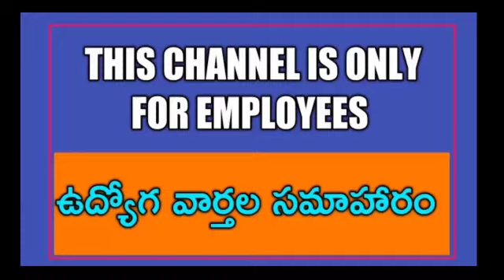ప్రభుత్వంపై ప్రభుత్వ ఉద్యోగుల సమరశంఖం.దెబ్బకి ప్రభుత్వం దిగి రావాల్సిందే అంటున్న ఉద్యోగ,ఉపాధ్యాయులు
TS & AP, ఇతర రాష్ట్రాల ఉద్యోగులకు సంబంధించిన సమాచారమును మీకు అందించాలనే మా చిరు ప్రయత్నమునకు చేయూత అందించాలని వేడుకొంటూ🙏 ... Follow this link to join my WhatsApp group:

ప్రభుత్వ ఉద్యోగులకు సంబంధించిన సమాచారం, వీడియోల కోసం మా WhatsApp గ్రూపులో జాయిన్ కావాలంటే.

11TH PRC
11th prc fitment and basic pay details
11th prc telangana latest news
11th prc andhra pradesh
11th prc telangana
prc andhra pradesh latest news
11th prc ap latest news 2019
11th prc telangana latest news today
11th prc telangana
11th prc fitment table
11th prc fitment and basic pay details
11th prc latest news
11th prc in andhra pradesh 2019
11th prc telangana latest news 2019
ana latest news 2019
11th prc ap
11th prc fitment and basic pay details pdf